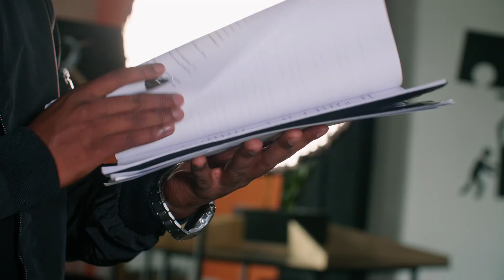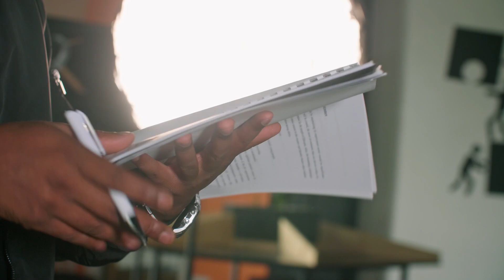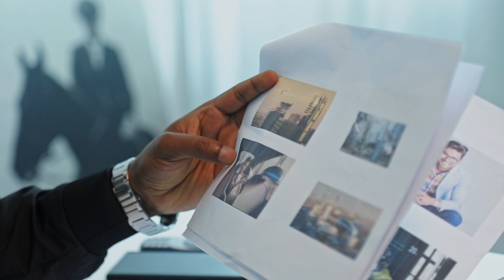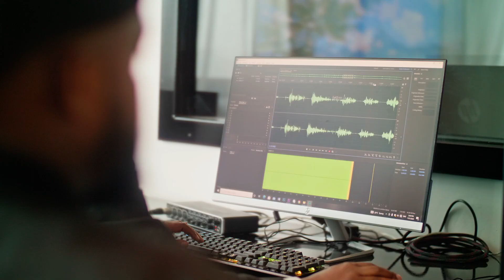"በCOMFORT የሚመጣ ስኬት የለም! " ቴዎድሮስ ግርማ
Join us on an incredible journey delving into the life and accomplishments of Tedros Girma, the visionary founder behind Teddy Show Multimedia. This video encapsulates the remarkable personal narrative and the evolution of a pioneering advertising and production powerhouse established in 2009 E.C.